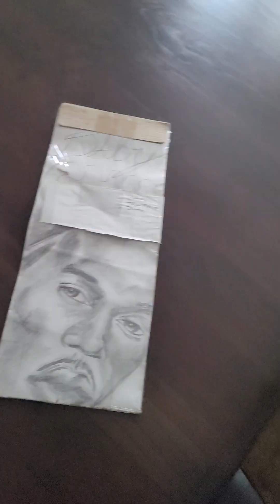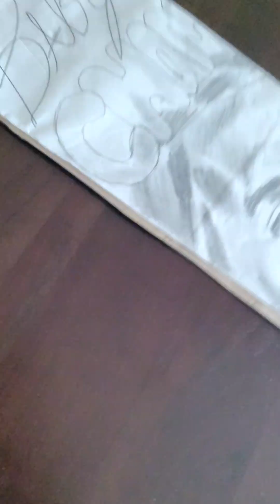Ask the OG Prison Wife Daily Life Feb 4, 2023 Vlog / My Project Reach the World 🌎 Turns 18yrs Old 🎂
Sorry I'm the video I mention MsNiqueRevamp has Children's books which she may, but what I meant to say was coloring books 🖍 📚...

This is the video I was talking about in the video

Ask the OG Prison Wife (21+YRS) Daily Life Feb 3rd Vlog / Session 2 Of MsNiqueRevamp PRW